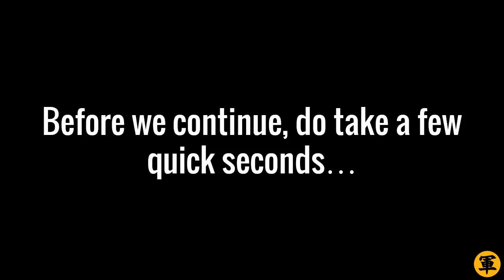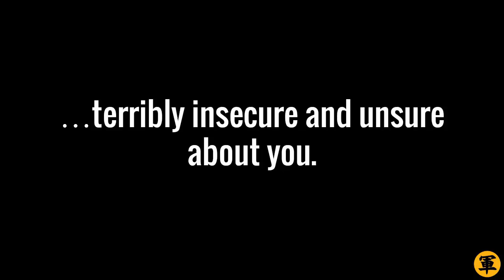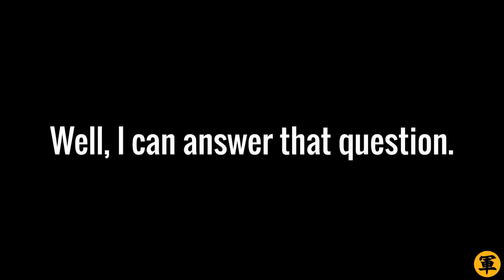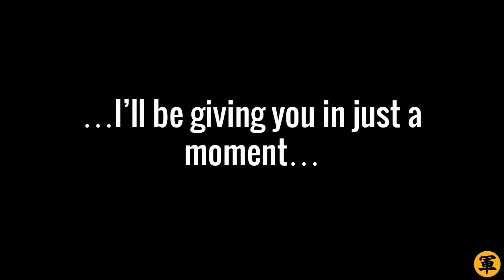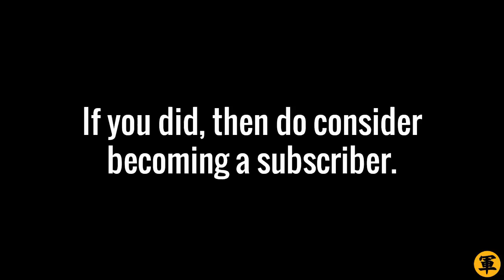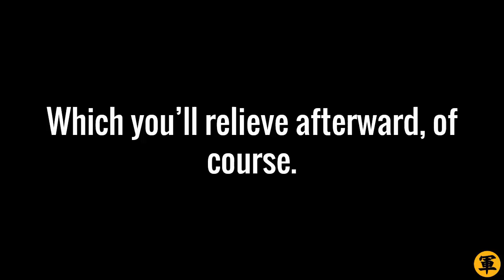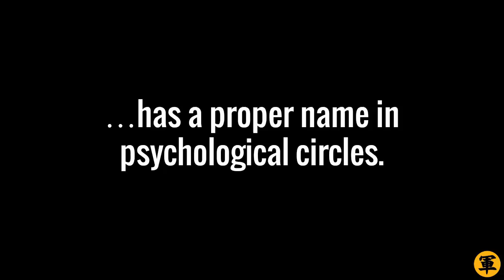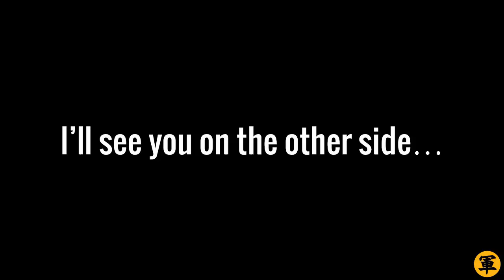🔴 How To Deal With A Toxic Wife (3D DETOX Strategy)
Use Mind Control to deal with a toxic wife!

Do you have a toxic wife? Are you in a marriage which is going more toxic by the day?

If you are, then pay close attention to what you're about to learn in this presentation. It just might save your marriage.

A toxic wife only gets worse and worse the longer you don't "detoxify" her. And your marriage will be in shambles if you don’t take remedial actions IMMEDIATELY.

So let’s fix the problem today, shall we?

Done clicking LIKE? Great. Now, let’s continue…

You’re about to learn:

- The THREE BIGGEST SIGNS of a toxic wife (Even just one is bad news)
- The ROOT CAUSE of all toxicity in a toxic marriage (HINT: Everything will make sense once you know this)
- How to use the “3D DETOXIFIER” to detoxify your wife and marriage for good

The 3D DETOXIFIER will be all you need to deal with a toxic wife and turn her into the happy, loving woman once again. It’s killer effective – once you’ve seen it, you’ll understand. So, click PLAY and watch the video now.

Also, one more thing:

When it comes to detoxifying your wife, time is of the essence.

So if you want to start the detox ASAP, then be sure to watch ‘til the end of the video.

I’m certain you’ll find the bonus technique I hid there very, very helpful.

And because you love this video, go to my site for more little-known Mind Control attraction tactics:-

Click on that link now and follow what it says on that page. Do it – you deserve to be successful in your relationships too, right?

Fighting on your side,

Fredo “Dr. Detox” Hill

P/S: Click “LIKE”, ok? Thanks :)

P/P/S: Why Mind Control and not “regular” relationship advice? Read this